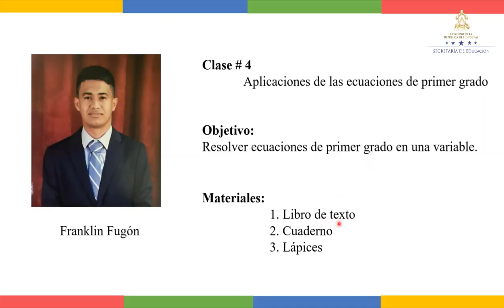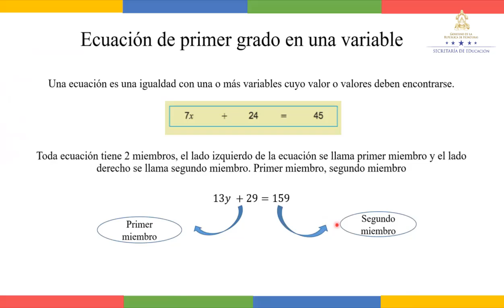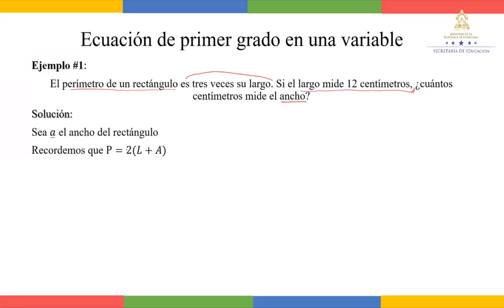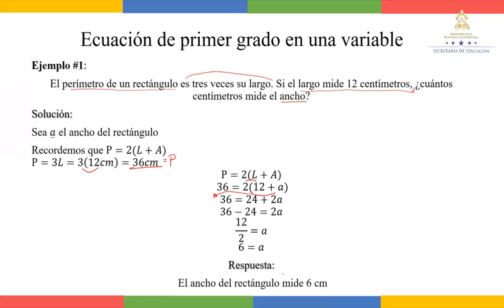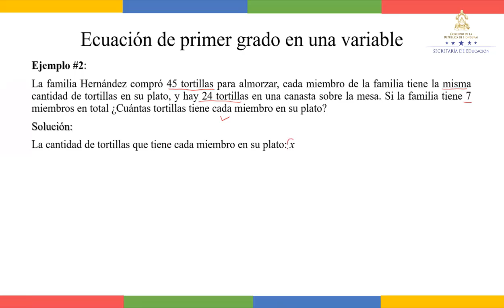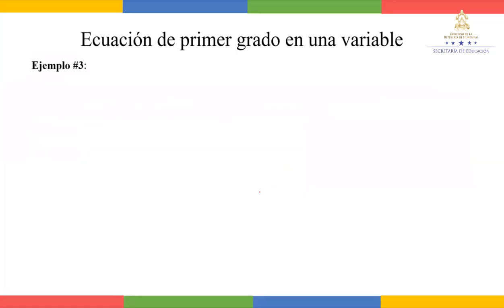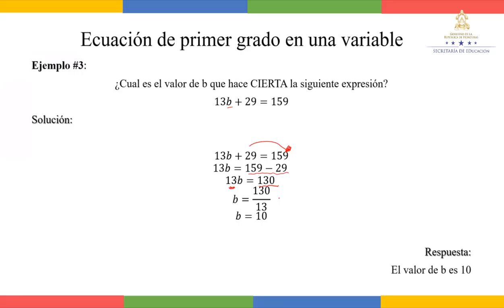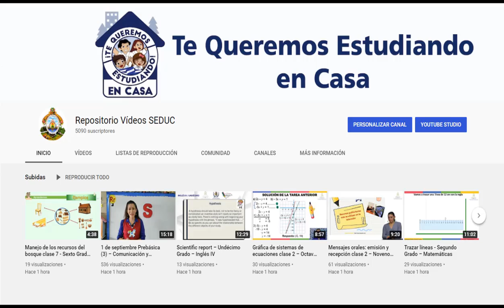Aplicaciones de las ecuaciones de primer grado– Undécimo Grado - Matemáticas